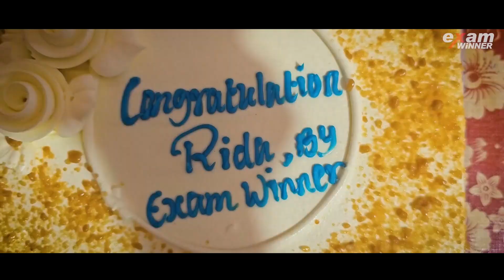Interview With Kerala +1 Topper |520/520| Exam Winner Results | Study Strategy Revealed | Agni Batch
🔥🔥🚶 🚶 To Join Plus One Batch and Plus One NEET/KEAM Batch📱WhatsApp " Hi " to 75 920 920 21